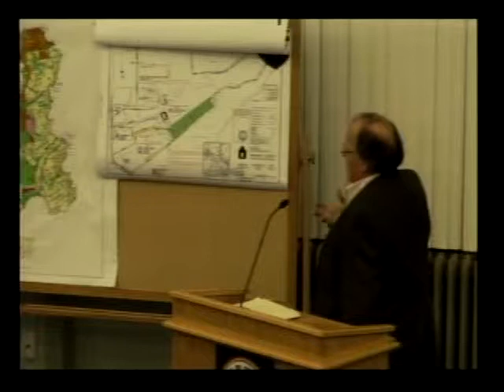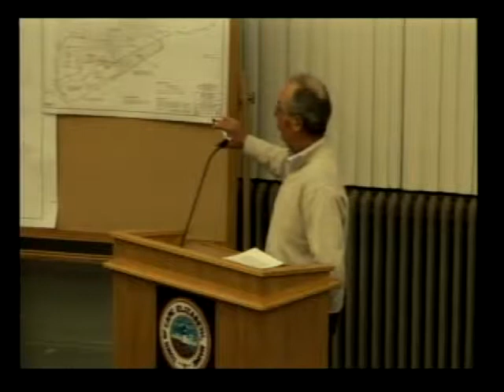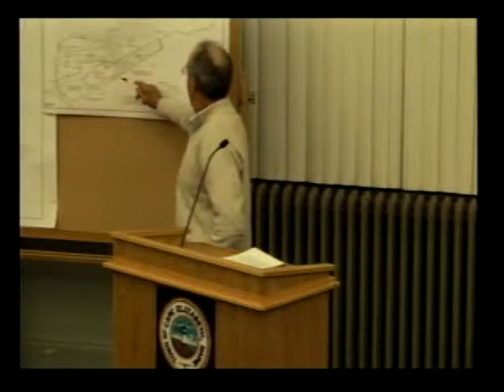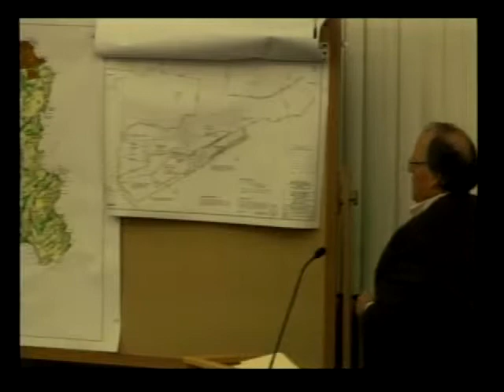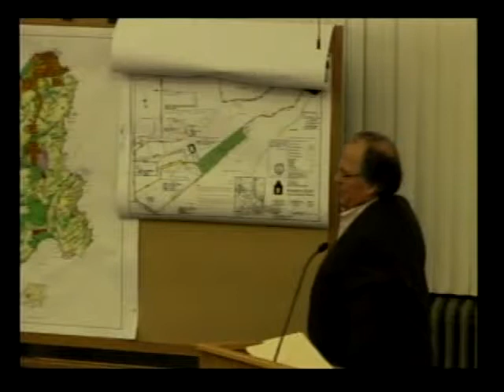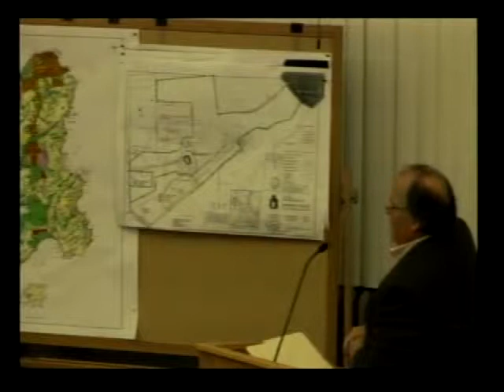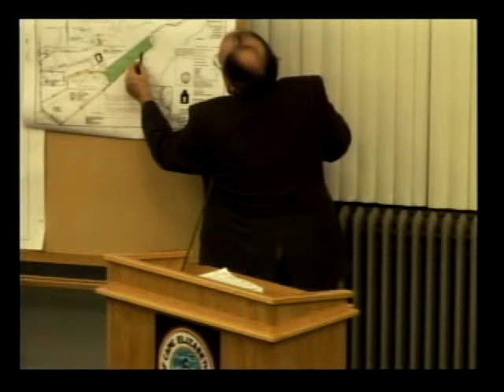Planning Board 1/20/15